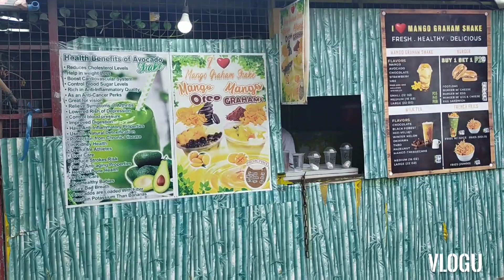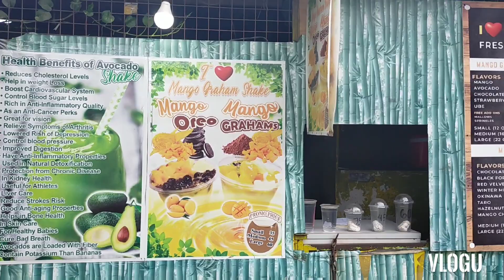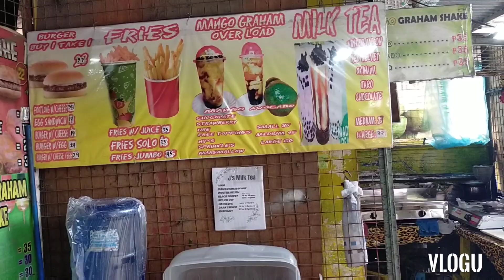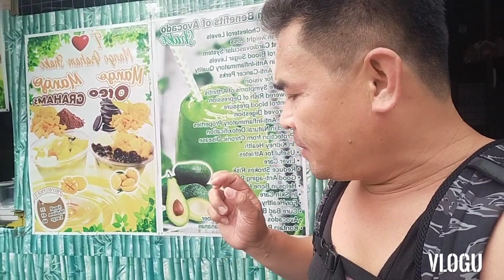Lutong bahay ni TATAY & Mango Graham Shake